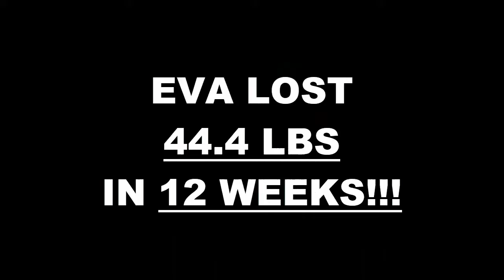South Fort Worth TX Weight Loss Fitness 12 Week Challenge Results - Eva A.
We will now check the result of Eva's 12 week weight loss challenge!